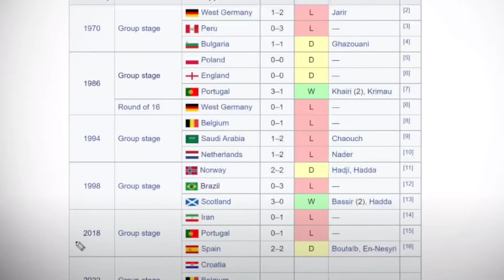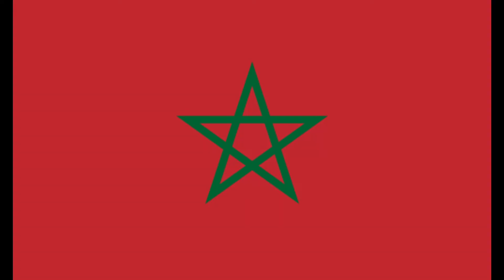Will Morocco have a great World Cup?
Don’t forget to comment the next country you want to see next.

Coupe du monde, football, prédiction World Cup 2022, Morocco, Qatar 2022, Maroc, predictions 2022